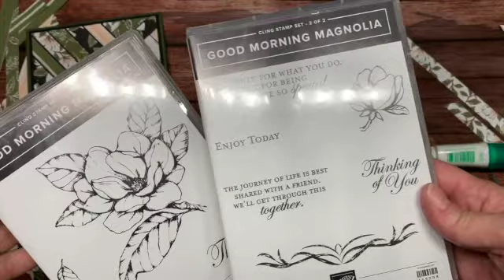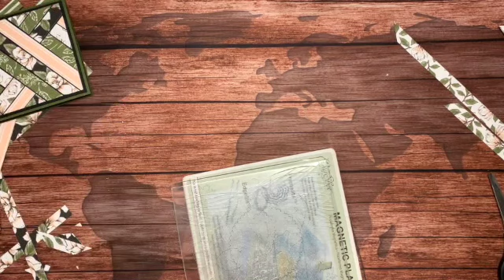Herringbone Card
This video is about Herringbone Card